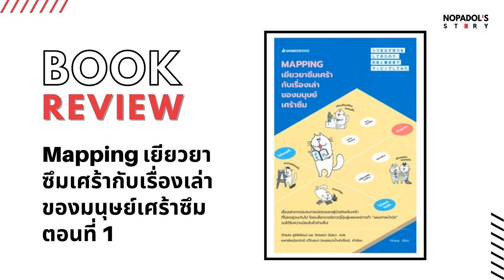EP 1234 Book Review Mapping เยียวยาซึมเศร้ากับเรื่องเล่าของมนุษย์เศร้าซึม ตอนที่ 1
เป็นหนังสือที่เล่าถึงแนวทางการจัดการโรคซึมเศร้า ตอนนี้จะเป็นสิ่งที่ทำได้ง่ายและได้ผลดี ลองฟังกันได้ครับ